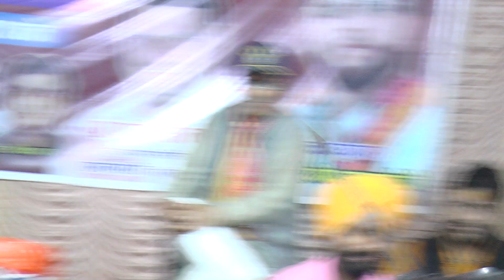चुपके से भाबी जी की ये फरमाइश/दिल्ली में पवन शास्त्री जी/pavan shastri ji/gulshan studio agra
कथा स्थान मीठा पुर नई दिल्ली बदर पुर
कथा व्यासः शास्त्री पवन चैतन्य  महाराज जी आगरा
रिकॉर्डिंग by नंदकिशोर यादव आगरा सम्पर्क सूत्र 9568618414